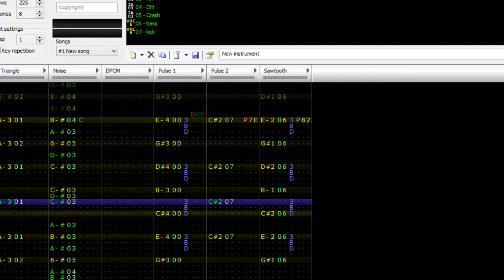January 3 2016 #171 FamiTracker